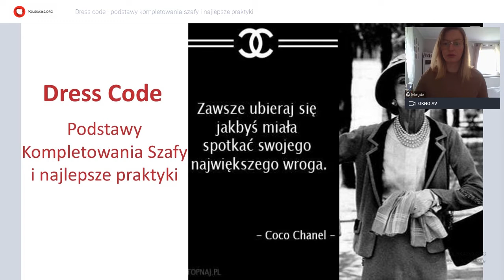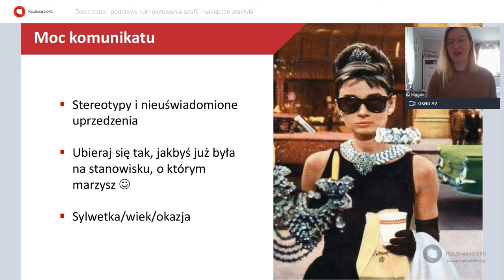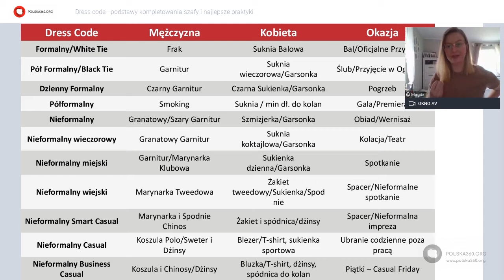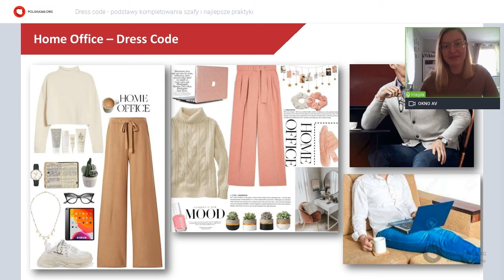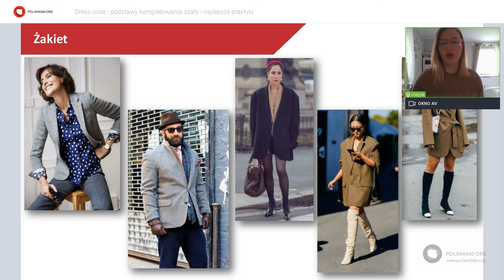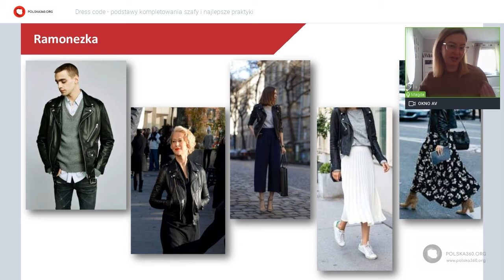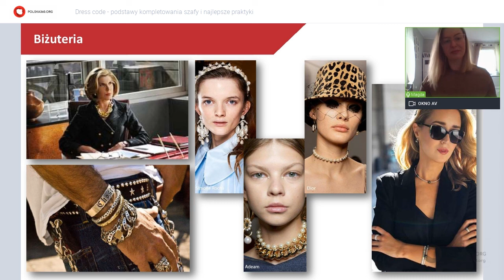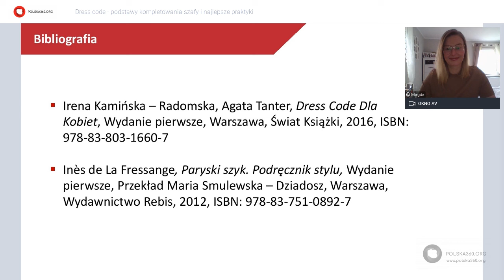Dress code - podstawy kompletowania szafy i najlepsze praktyki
Każdy stara się zdobyć wymarzoną pracę lub piąć się po szczeblach kariery w obecnym miejscu pracy. Poza naszymi umiejętnościami i wiedzą ważny jest także nasz wizerunek zewnętrzny. Zapraszamy serdecznie na kolejny webinar portalu Polska360.org z cyklu „Środy z BGK” – pt. „Dress code - podstawy kompletowania szafy i najlepsze praktyki” wyemitowany 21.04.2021 r. o godz. 15.00. O złotych zasadach dyplomatycznego Dress Code dla kobiet i mężczyzn, najważniejszych elementach profesjonalnego ubioru, zasadach makijażu i noszenia biżuterii opowiada ekspertka Banku Gospodarstwa Krajowego – Magdalena Boguszewska. Kilkadziesiąt minut cennych rad – warto to zobaczyć! Zapraszamy do obejrzenia.

Ekspert : Magdalena Boguszewska

Magdalena Boguszewska - absolwentka Psychologii Społecznej na Uniwersytecie SWPS w Warszawie. Posiada kilkunastoletnie doświadczenie w prowadzeniu procesów rekrutacji w agencjach headhuntingowych w Polsce oraz Wielkiej Brytanii, a także w działach HR w wielkiej czwórce (PWC), banku (Citibank) oraz HR konsultingu i shared service (Mercer & MMC). W BGK od czerwca 2019 r. współuczestniczy w budowaniu wizerunku pracodawcy, realizacji procesów rekrutacji, procesach exit i outplacement.

Portal Polska360.org – dla i o Polonii i Polakach za granicą